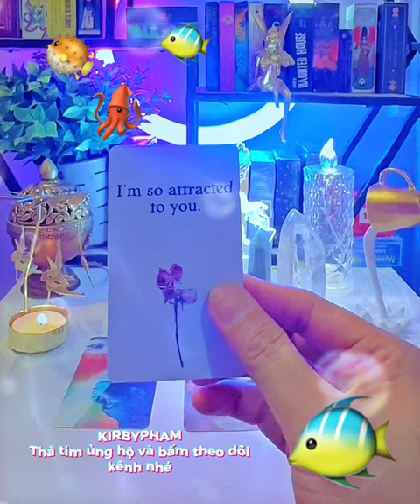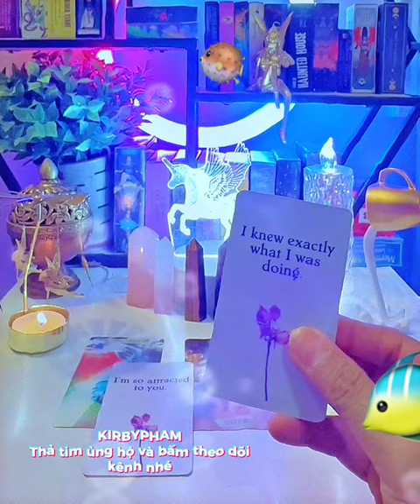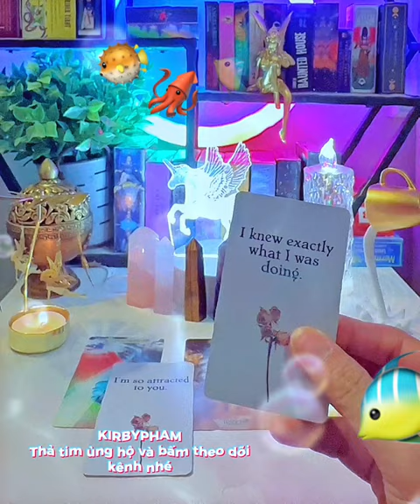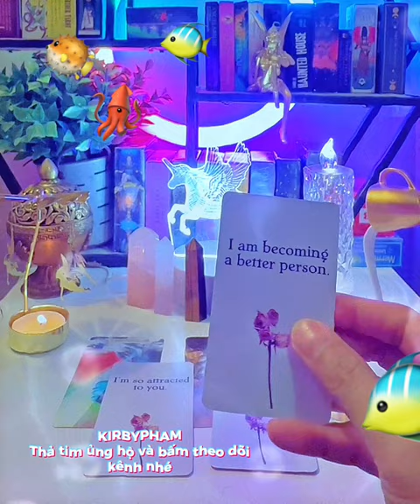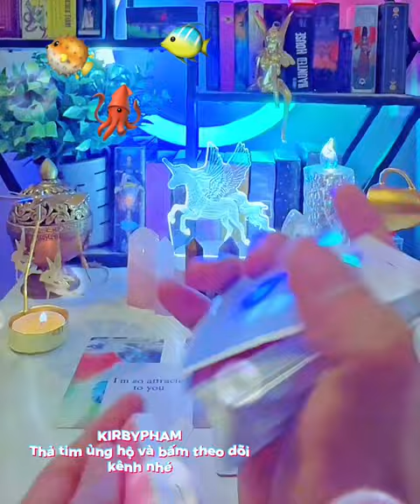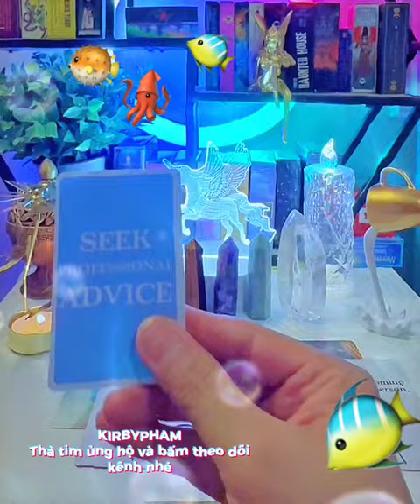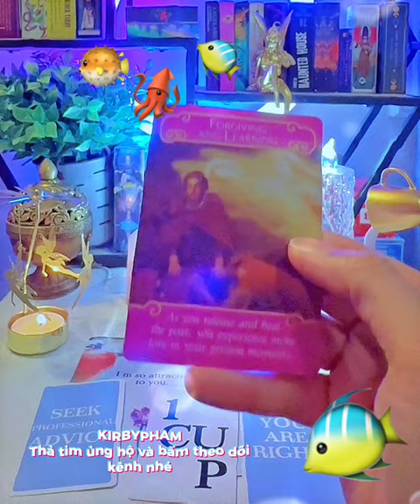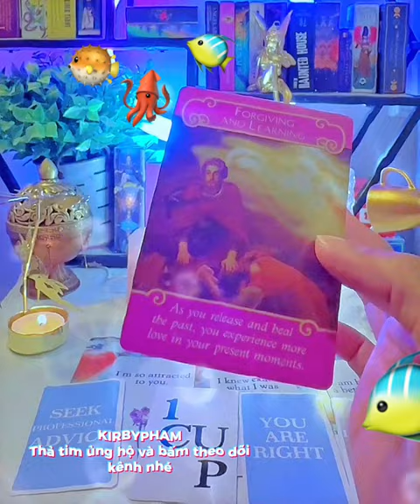Năng lượng ngay lúc này: Họ đang nghĩ gì về bạn?